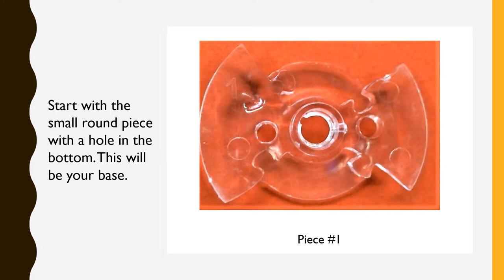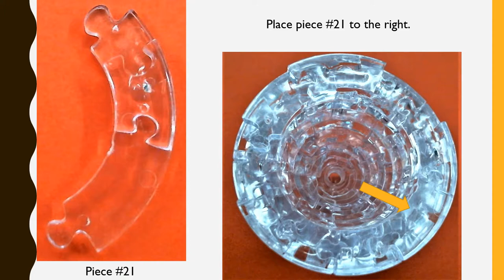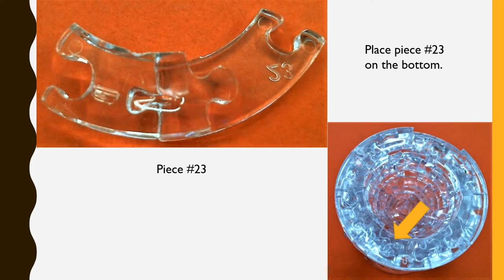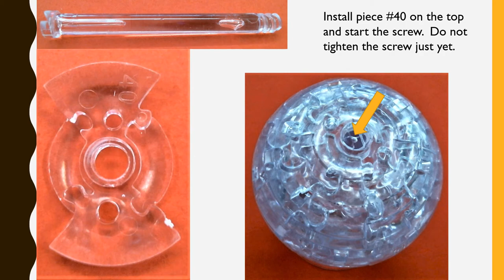Soccer Ball 3D Puzzle Tutorial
Welcome to a Tutorial Tuesday Extra! Each Tuesday - or another random day of the week - I will post a new tutorial of a 3D puzzle!